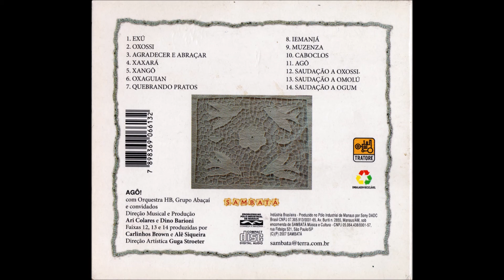06 Oxaguian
Brasil e Cuba possuem praticamente as mesmas origens religiosas quando se pensa em África. Com o passar do tempo, a música sacra dos dois países correram paralelas (gerando cada qual sua expressão musical popular particular), mas sempre por caminhos tão diferentes que nos dias de hoje parece ser muito difícil encontrar uma conexão entre as duas culturas sem que o resultado sonoro resulte estranho em alguns momentos.

Ponto maior para Cuba, que preservou suas raízes e não renega as origens de sua música nos cultos de suas santerias, seja Palo Monte, Arará, ou Regla de Ocha. Assim, ritmicamente, sua música se ramificou para os EUA, influenciando o jazz com o som extremamente complexo dos ritmos das congas e dos batas, das rumbas gauguancós e dos palos e descargas. Tais ritmos, mais tarde, ao ouvido americano, que não conseguia distinguir exatamente o som brasileiro do cubano e de outras culturas sul americanas, batizou de “salsa” (corruptela de “South” - toda a música que vinha do sul) uma infinidade de ritmos diferentes, tentando classificar sob um só rótulo tod o som que vinha das Américas Latinas.

Este disco – que nos foi prometido por muitas pessoas e nunca chegou a nossas mãos, a não ser recentemente - é uma proposta muito interessante em alguns momentos, quer seja na faixa 07, que mostra o ritmo Daró de Oyá como base para um maxixe-choro, executado com maestria pelos músicos participantes. Ou as faixas que influenciaram Carlinhos Brown em seu excelente Candombless, onde o eletrônico oferece respeitosamente o suporte para suas origens acústicas e “macumbísticas”.
A faixa 12 é tão lindíssima, tão emocionante que é difícil não se chegar às lágrimas – oriki e orquestra se encontram tão perfeitamente que duvida-se, durante a audição se já houve algum dia indisposição entre os povos do mundo. Um verdadeiro retorno sonoro aos tempos em que o Ayom estava na terra.
As faixas onde os orikis se encontram com os pianos cubanos ainda possuem um certo ar de “briga” devido ao resultado harmônico e melódico, pois o acento dos cantos em Yorubá no Brasil obedecem aos tons do português e não do espanhol. O modo como se canta e se fala influencia de tal forma uma composição que há sutilezas que se manifestam ainda que de forma quase imperceptível, mas no resultado final da obra mostram traços indeléveis de formação e reconstrução das culturas humanas. Mas no geral, os músicos, das cordas, sopros, cantores e ritmistas – com a direção do grande Ari Colares – brasileiros e cubanos se encontram, na verdade, num grande xirê – uma celebração da música e das artes no retorno feliz a suas raízes ancestrais.